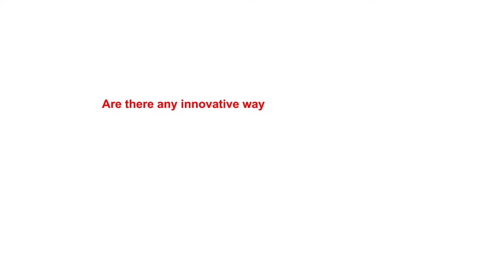Caroline Chepkemboi on innovations that can be employed to curb teenage pregnancy